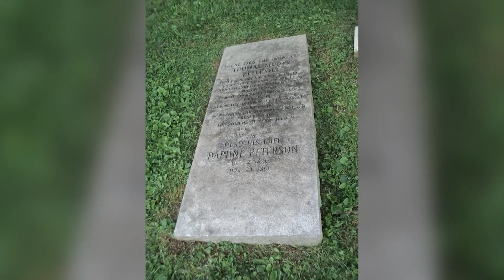Jersey Proud: Thomas Mundy Peterson was first Black man to vote in Perth Amboy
The 15th Amendment gave African Americans the right to vote. It happened in 1870. The next day, Thomas Mundy Peterson voted in an election in Perth Amboy.